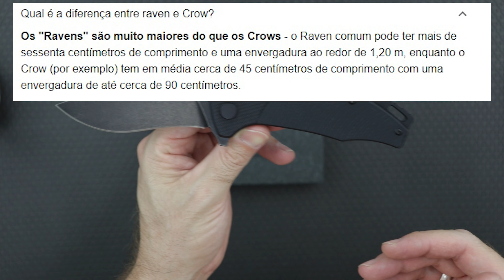CANIVETE QSP RAVEN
CANIVETES, BOTAS, LANTERNAS, MOCHILAS, SPRAY DE DEFESA E MUITO MAIS COM DESCONTO EM NOSSOS PARCEIROS ABAIXO USANDO O CUPOM "CONDUTAEDC":
Fala galera, bem vindos a mais um vídeo do canal Conduta EDC, o seu canal Brasileiro dedicado a tratar do assunto EDC, Ferramentaria, Comportamento e Estilo de Vida. Aqui apresentamos um pouco de tudo desde canivetes, lanternas e multitools passando por ferramentas mais robustas em geral, calçados, roupas, equipamentos que podem ser úteis no seu dia a dia como são no meu, e o estilo de vida que tudo isso trás, bem como as viagens, estradas, rolês na TR4, projetos de construção, e o bom e velho whisky / destilados nossos de cada dia e muito mais.
⚠️É imprescindível que se mantenha o respeito nos comentários, tanto para com o canal quanto para com os inscritos que comentam e deixam sua opinião por aqui. Os comentários são revisados, e quem não respeita as regras e não sabe conviver educadamente é ocultado do canal de modo que não consegue interagir novamente⚠️